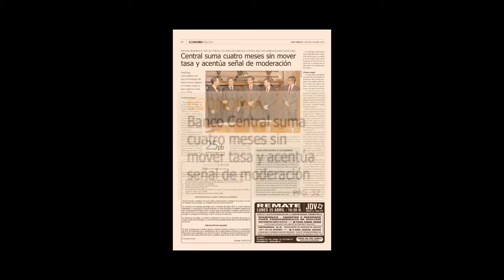Hoy en Diario Financiero – 13 de abril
El SII arremete contra potencial elusión en operaciones entre empresas y filiales en el exterior; El FMI recorta en un punto su estimación de crecimiento para Chile este año a 1,5%; Banco Central suma cuatro meses sin mover la tasa de interés y acentúa una señal de moderación.